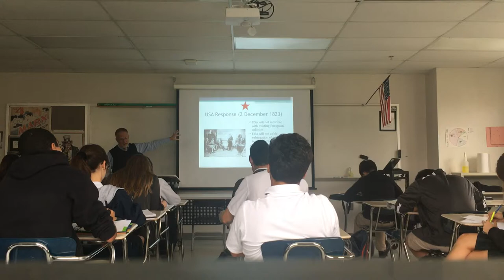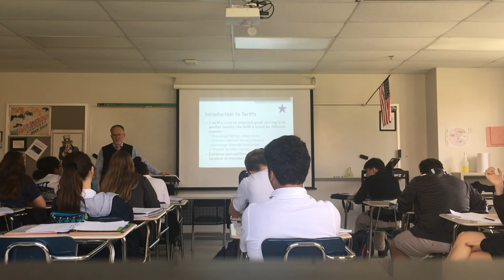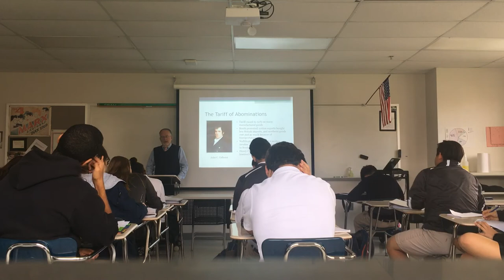TUSH Lesson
Your Welcome Justin